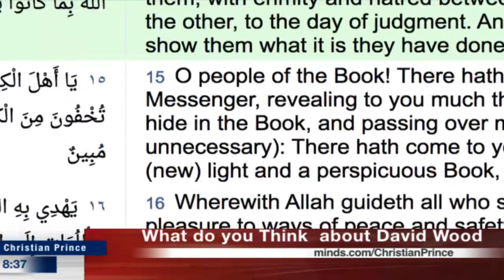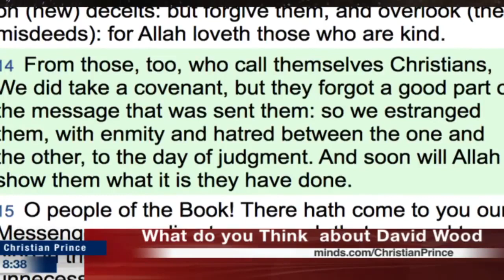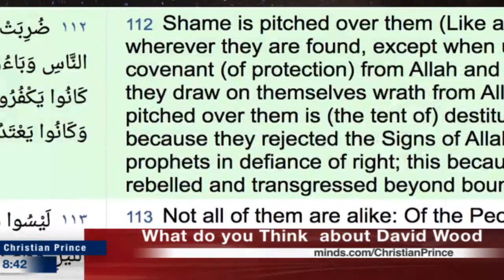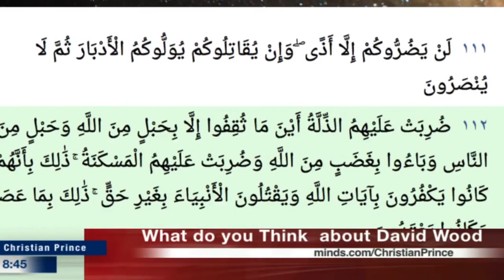Christian Prince What do you think of David Wood, Acts17Apologetics ?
If you would like to see future Live Streams and join in the Live Chat in real time, call Christian_Prince@PalTalk.